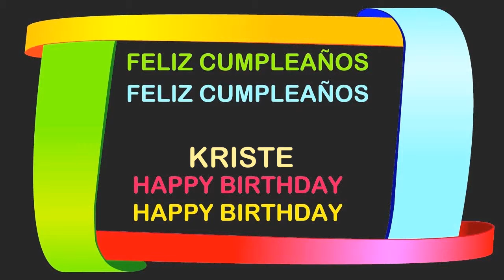Kriste Birthday Postcards & Postales